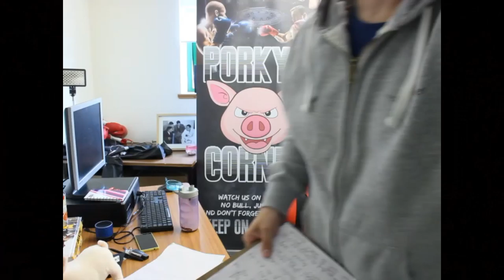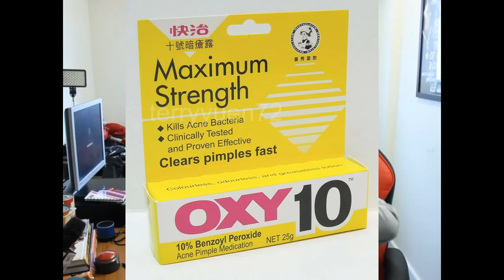porky answers..........Hardcore questions Part 3